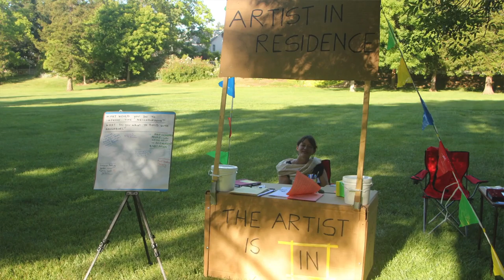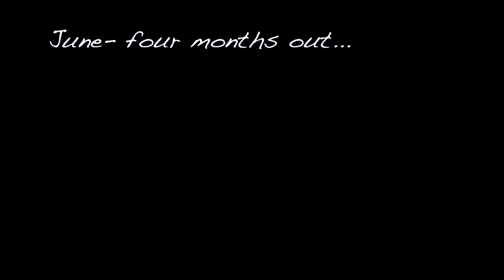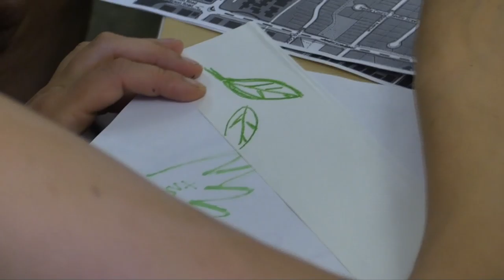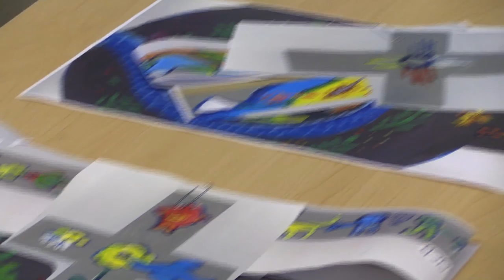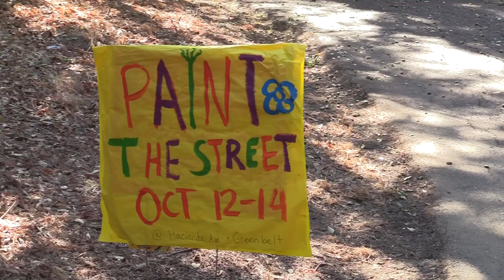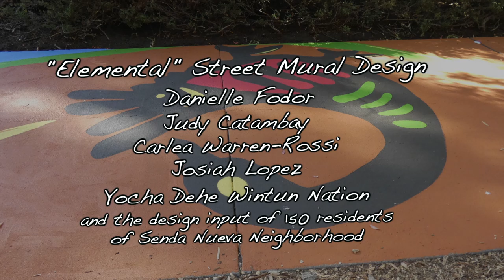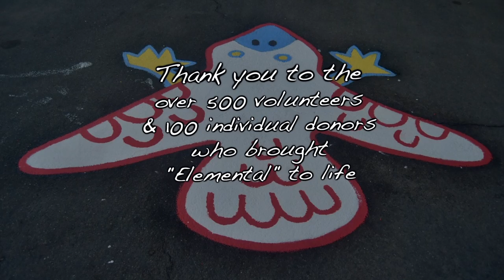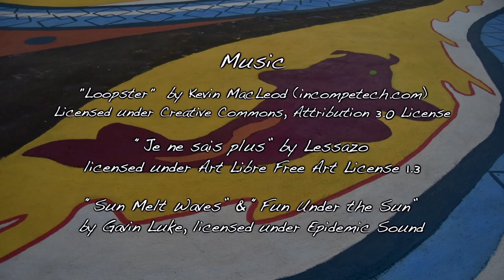Elemental Mural: Creating a New Path for Art & Community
Video documenting the creation of the Elemental Street Mural, in the Senda Nueva Neighborhood of Davis, CA.

Created over the course of many months in 2018, culminating in a weekend of painting on October 12-14.

Featuring some of the design team: Danielle Fodor- Lead Artist, Judy Catambay, Carlea Warren-Rossi, Josiah Lopez, Yocha Dehe Wintun Nation, and 150 residents from the neighborhood.

Also featuring some of the Senda Nueva Neighborhood Creative Action Team: Raychel Kubby Adler, Juliette Beck, Nick Buxton, Judy Catambay, Gina Gemignani, Meg Gurley, Dolly Hamilton, Sarah Keith, Josiah Lopez, Sarah Mandel, Christine McCrory, Leonie Pickett, Stephanie Schoen, Jenny Tom, and Carlea Warren-Rossi, as well as some of the over 500 volunteers & 100 individual donors who brought  "Elemental" to life.

The mural is a project of the City of Davis Arts and Cultural Affairs program with additional support from California Arts Council, Art Works - National Endowment for the Arts, and Asphalt Impressions.

The Video is produced through a partnership with City of Davis Arts and Cultural Affairs Program and Davis Media Access

Videographers
Bryce Parker
Jamie Beuerlein
Madeline Yamaguchi
Josiah Lopez
Jeff Shaw

Video Editors
Jeff Shaw
Bryce Parker

Drone Footage
John Zibell
Muamer Celik

Still Images
Owen Carr
Connie Fodor
Residents of Senda Nueva Neighborhood

Davis Media Access